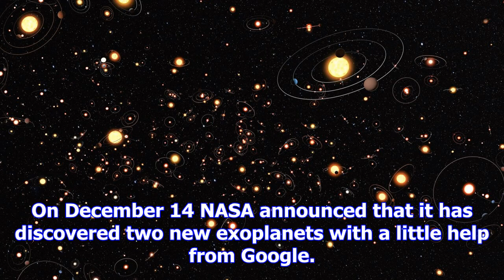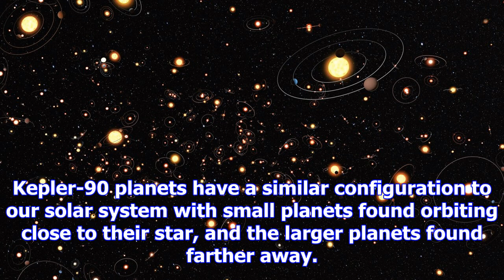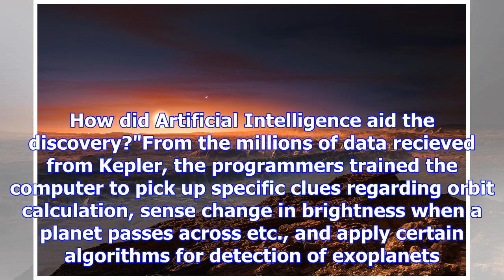Nasa-google's exoplanet discovery: all you need to know about ai's interstellar search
On December 14 NASA announced that it has discovered two new exoplanets with a little help from Goog...